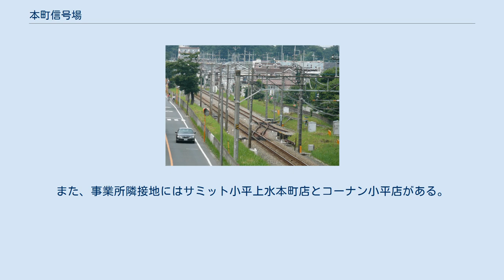本町信号場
本町信号場（ほんちょうしんごうじょう）は、東京都小平市上水本町五丁目にある西武鉄道多摩湖線の信号場。
 1966年（昭和41年）に小平学園駅と一橋大学駅が統合されて「一橋学園駅」となった際、国分寺駅 - 一橋学園駅間で朝夕のラッシュ時に一駅のみの区間列車が設定されるようになり、列車交換場所が必要になったことから設置された、単線区間行き違い形の信号場となっており、8両（営業された列車としては4両）編成に対応する本線1線・待避線1線の計2線と信号場の国分寺寄り・萩山寄りに安全側線が設置されていた。
 上記のような理由で新設された信号場のため、朝夕ラッシュ時には列車交換に利用されるが、日中は列車交換を一橋学園駅で行ってほぼ全列車が通過していた（野球臨時ダイヤが組まれたときには、増発列車の交換に使用されたこともあった）。
 2013年（平成25年）3月16日のダイヤ改正で一橋学園駅発着の区間列車が消滅したため、列車交換が行われることが無くなり、信号場は休止され、待避線路も撤去された。
 ルネサス エレクトロニクス武蔵事業所前付近に相当し、周囲は住宅地、市街化地域農地に挟まれている。
 信号場に並行する道路には、西武バスが国分寺駅北入口（多摩湖線国分寺駅ホーム脇にある折返場）から一橋学園駅を経て小平駅・新小平駅方面の路線を運行しており、ルネサス エレクトロニクス武蔵事業所前にはバスロータリーも設置されている（ここから国分寺駅方向へ折り返す便もある）。
また、事業所隣接地にはサミット小平上水本町店とコーナン小平店がある。